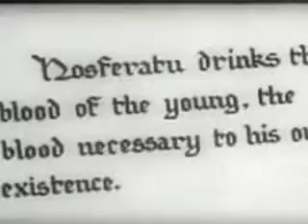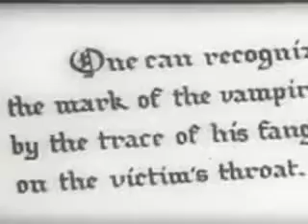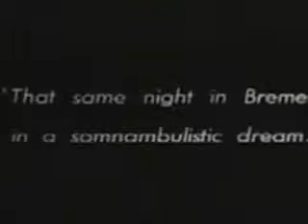Black Metal Nosferatu -Macabre Cordace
The dark prince meets his love, again...